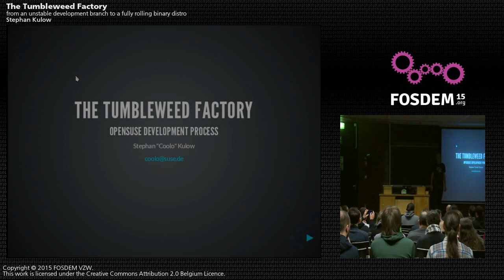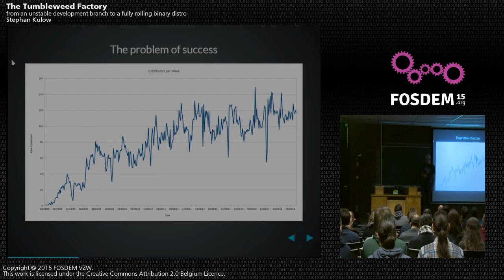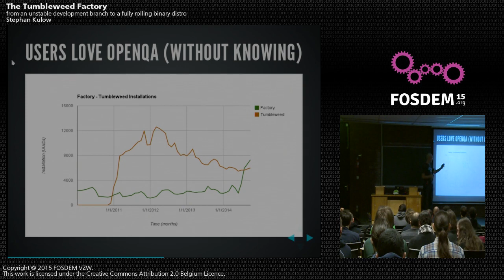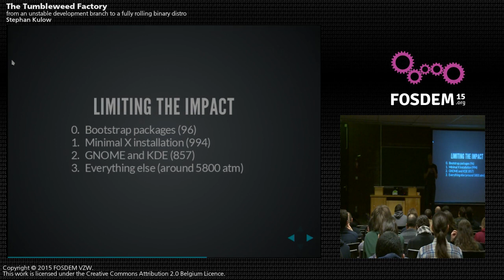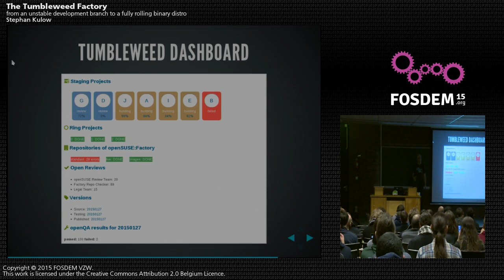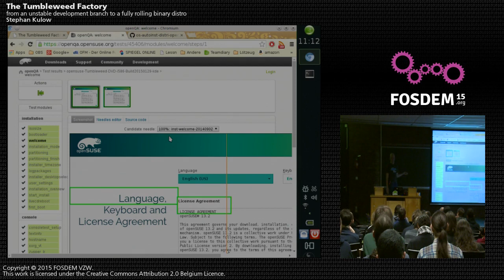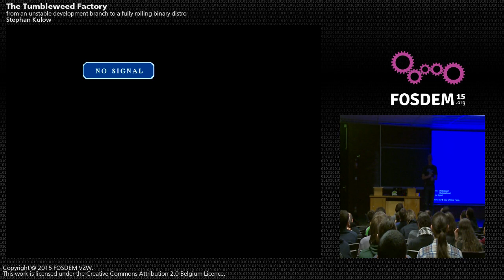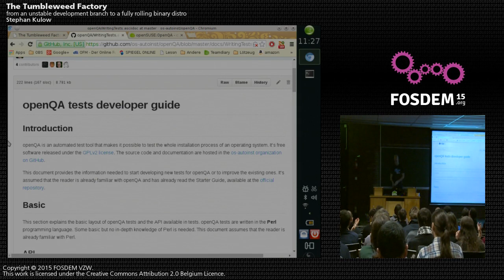FOSDEM 2015 - Developer Room - Distributions - The Tumbleweed Factory